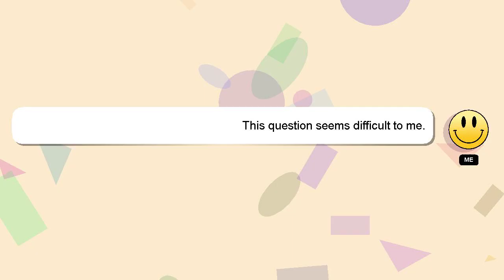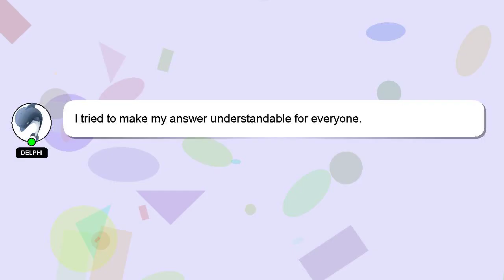C++ : Linking error in OpenGL using freeglut in CLion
in using in freeglut C++ : OpenGL CLion Linking error